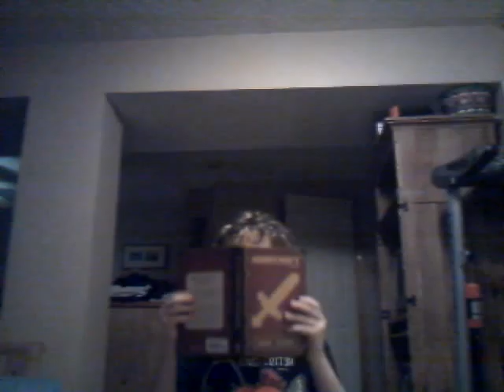I'm so cool ep.1 -Shootin like a pro